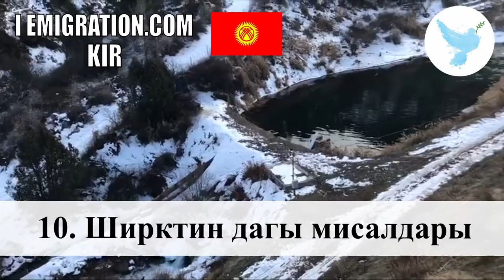10 Ширктин Дагы Мисалдары